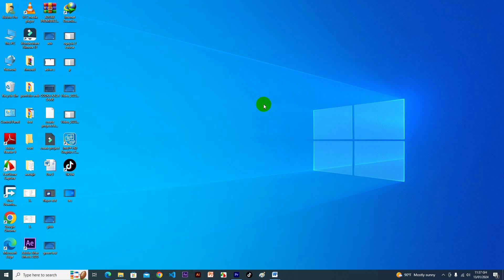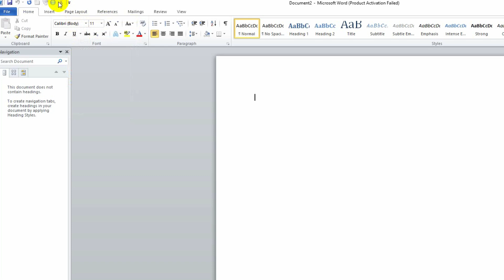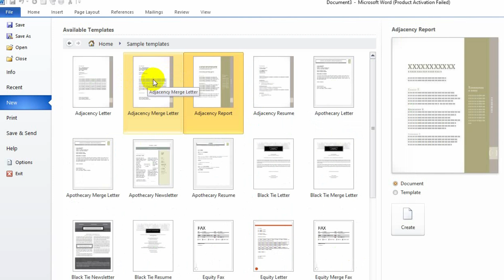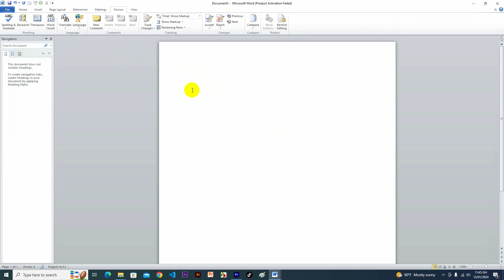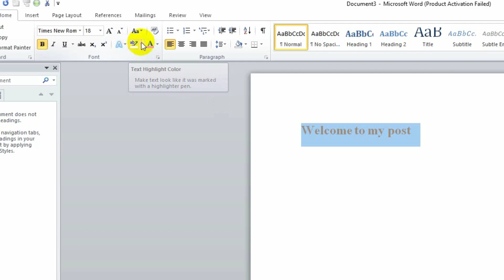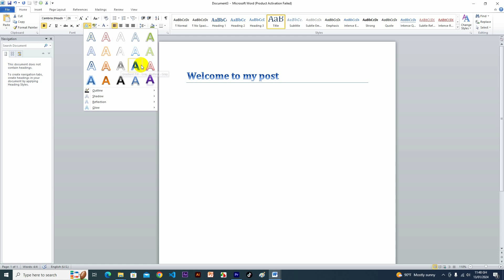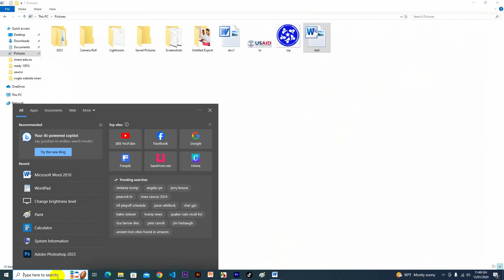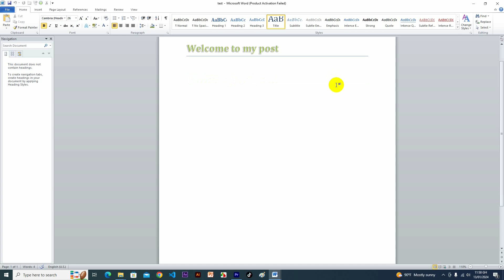Computer: Barashada Computerka| Casharkii 7aad Microsoft Word